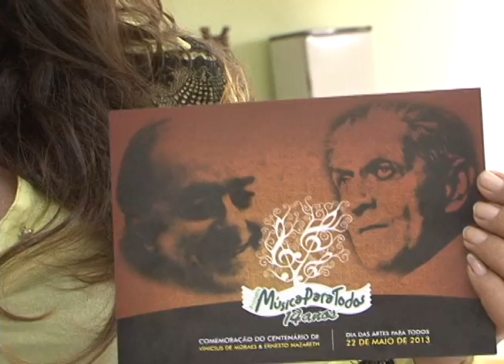Projeto Música para Todos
Para celebrar os 14 anos de existência do Projeto Música para Todos foram organizadas exposições de pintura e escultura e ainda lançamento de livros e apresentações artísticas.